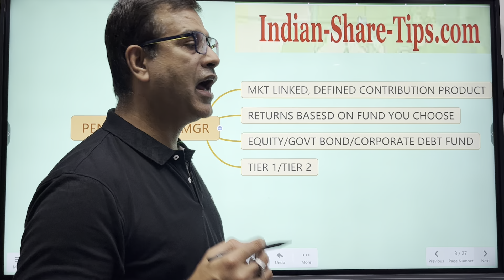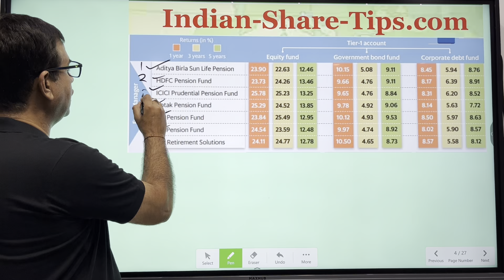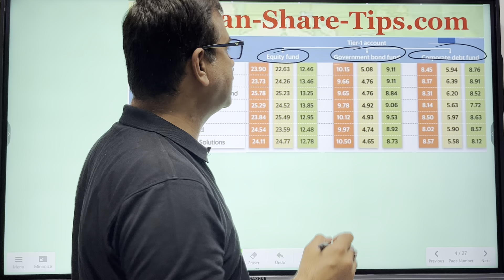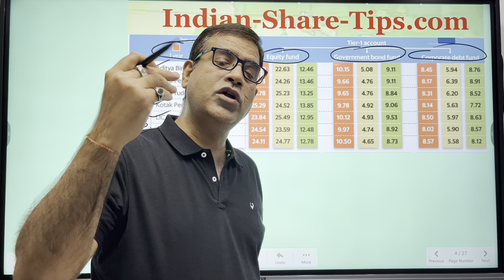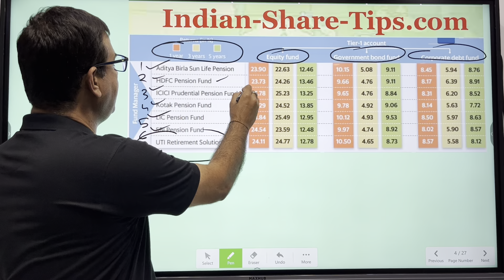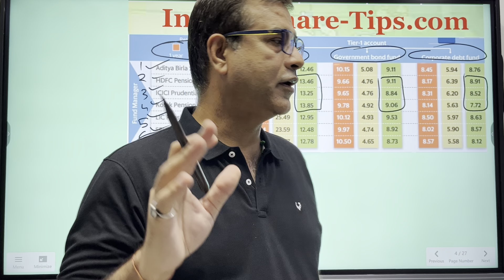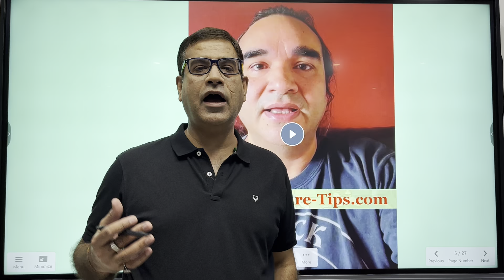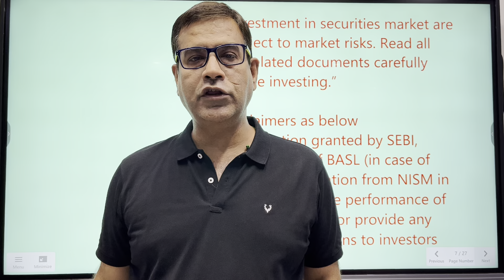Top Way to Choose Best NPS Fund Manager Providing High NPS Returns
Top Way to Choose Best NPS Fund Manager Providing High NPS Returns and you can state the same in different words as how to choose Best fund manager for NPS?

If you wanna know which fund gives the highest return in NPS?

How to Choose Top NPS Fund Manager for Maximum Returns  and who is the Best NPS Fund Manager?

In this video we have Uncovered the secrets of the Best NPS Funds. This is an ultimate guide to finding the best NPS Fund Manager and you have to start with tier 1 pension fund.

Which mode is best for NPS?
Which pension fund manager is best for NPS quora?
Which tier should I select in NPS?
How do I choose the best pension fund?
What is the best pension fund to invest in?
Which pension fund gives more return?
Which mutual fund is best for pension plan?
How do I get 100000 pension per month?
Which fund gives highest return in NPS?
How to choose best fund manager for NPS?
Who are the fund managers of NPS?
Which bank has the best NPS?
Can I change my NPS fund manager and answer to this fact lies in the fact that this can be undertaken online or through Point of Presence. Option to change the Fund Manager can be exercised once in a Financial Year. Option to change Scheme Preference can be exercised twice in a Financial year.
Which is better active choice vs auto choice in NPS?
How can I choose the top-performing NPS schemes for my investment?
What are the benefits of investing in NPS schemes? - Tax Rebate - Benefits for existing NPS subscribers under Section 80CCD and to be precise we will quote exact rule which is Section 80 CCD (1B) gives an additional deduction of Rs.50,000 on their NPS contributions. Section 80 CCD(2) provides that employees can claim a deduction on the NPS contribution of up to 10% of salary (14% of salary for Central Government) made by the employer.
Which Pension Fund manager is best for NPS Tier 1
Can we change fund manager in NPS Tier 1?
How to choose NPS scheme
How do I choose a NPS plan?
Which NPS account should I open? - start with tier 1

*BROKERS RECOMMENDED*

You can open a trading account in India by clicking and we will be able to provide you with a personalised service experience with competitive brokerage.

You can open the USA Brokerage Trading account by clicking this

"Investment in the securities market is subject to market risks. Read all the related documents carefully before investing and consult your financial advisor." Targets if any provided may or may not reach as ultimately the stock market is supreme. Stocks if any given are for illustration only and please consult your financial advisor before investing.

Profits and Losses are part of the stock market. Equity investment/trading in FNO are subject to market risks. Refer your financial consultant advice before investing. The video posts are only for educational and learning purposes only. Admin has no responsibility for your intended decision & financial losses. Stock market investments are very risky and being part of this group, you agree that you understand the market risks involved. We may have interest in the stocks discussed which can be in the form of our investments or our clients investments. Past performance may not be indicative of the future performance.